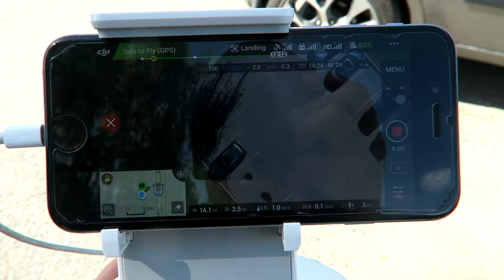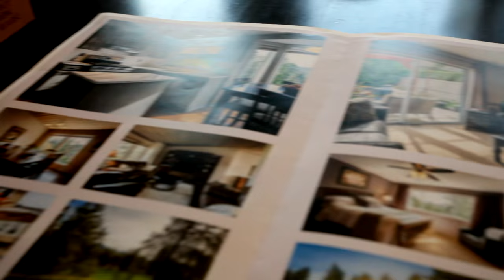Spying On Neighbors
Songs Used -
Ben Howard - I Forget Where We Were (Boehm Remix X George Ogilvie Cover)
Andrew Applepie - Cool J